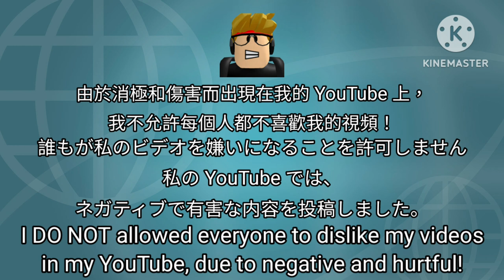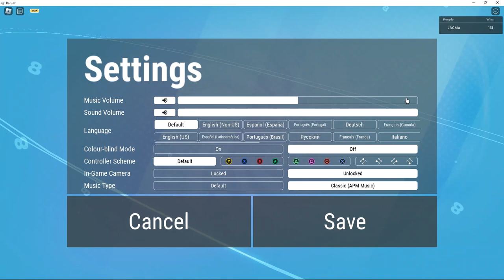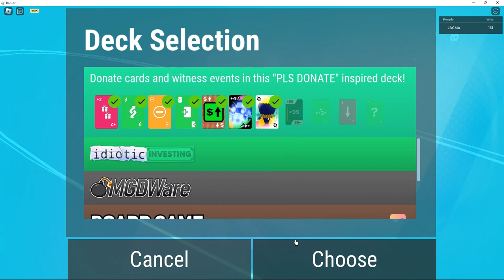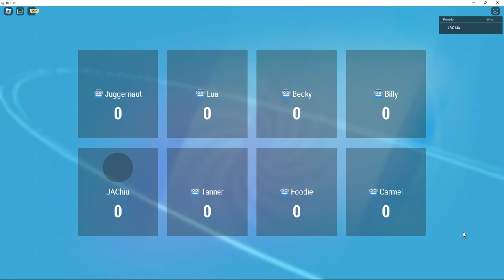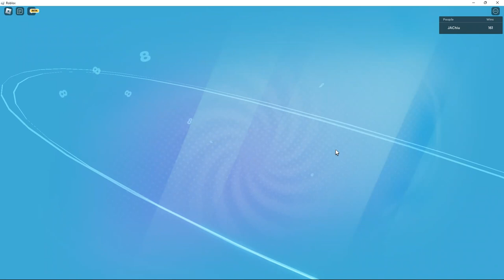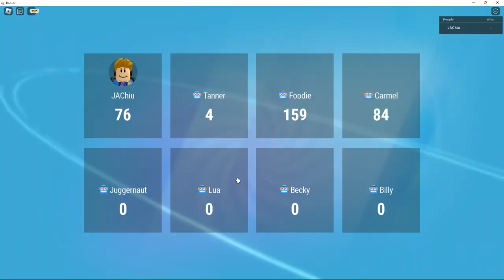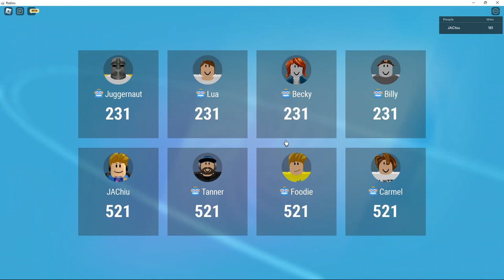❌👎| ✅👍LOCOfficial Pls Donate Game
*STOOOOP DISLIKING!*